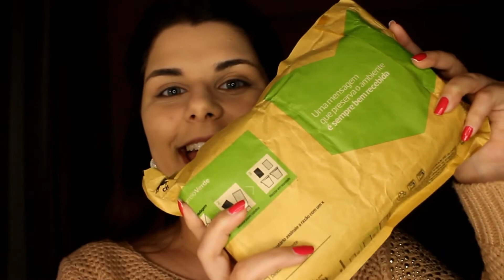BÓNUS 😻Unboxing & 1st Impression Vânia Oriflame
Hello! Trago-vos o segundo vídeo de hoje! Vamos agradecer à Vânia os produtos maravilhosos! :D

➫ SNAPCHAT ‣ @jessiesoffi